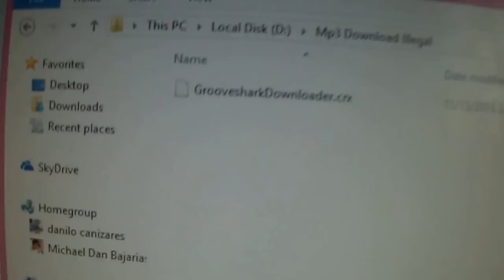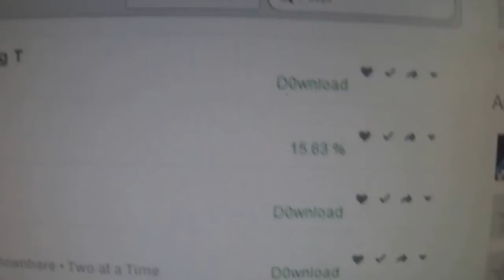Download High Quality MP3 songs